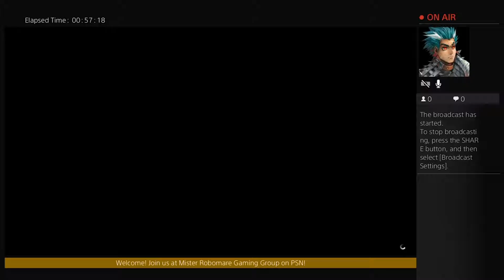GTA V Live Stream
I somehow landed a jet in whiteout conditions, I ran a few long MC missions and I did a few CEO missions. Enjoy just some gameplay action. Thanks